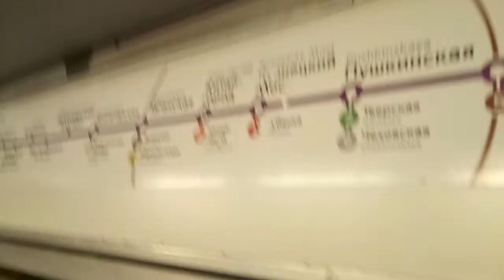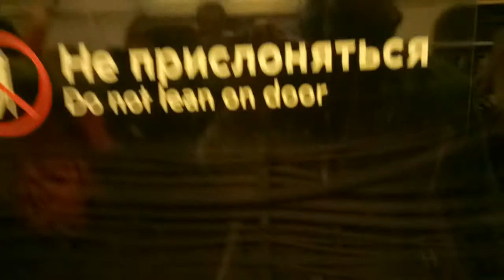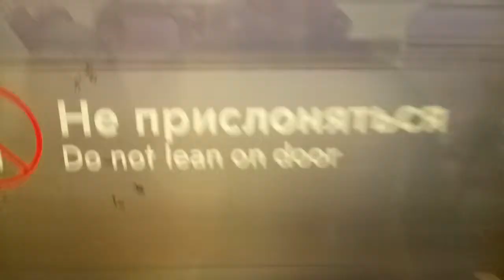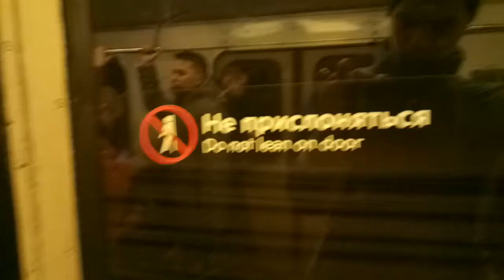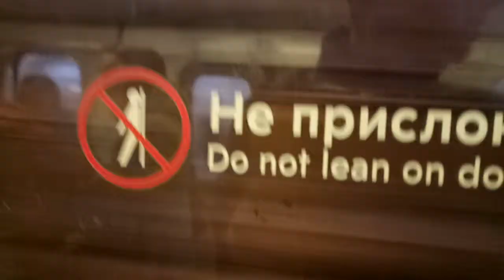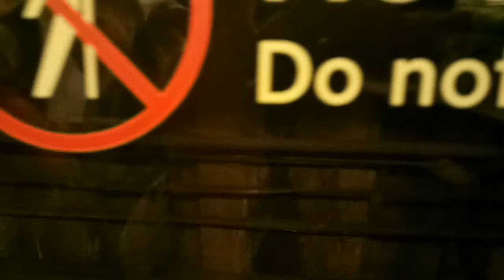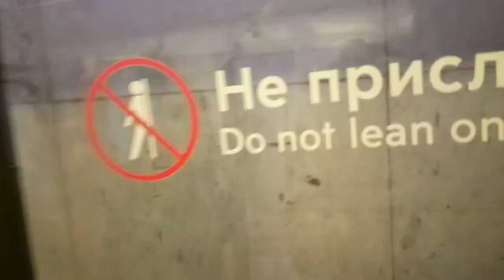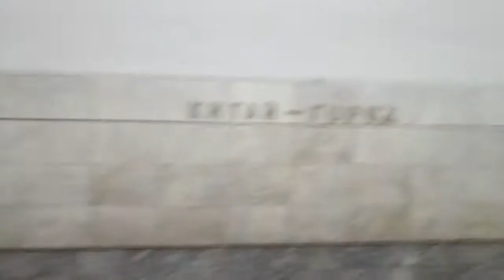Поездка на метровагоне Еж3 до станции Китай-город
В этом видео я ехал до станции метро Китай-город и мне попался метровагон Еж3.
Выражаю благодарность Московскому метрополитену за данный метровагон.